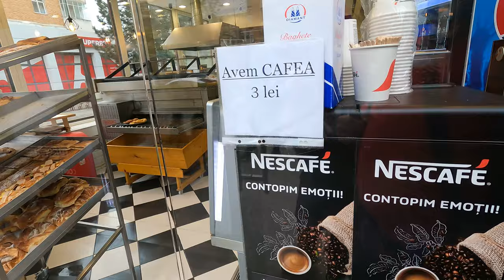Prin orașul Slobozia,înaintea meciului cu Steaua din liga doua.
La plimbare prin orașul Slobozia!